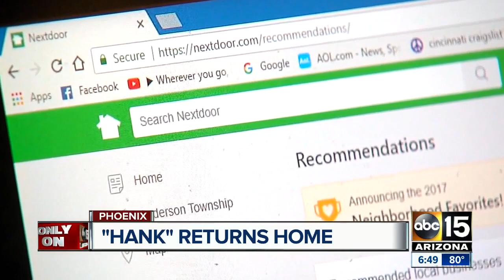Stolen wooden cowboy returned to Phoenix owners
A wooden cowboy statuette named "Woody" was stolen several weeks ago from a Phoenix homeowner. The person who bought the cowboy knew it was stolen and sought out the owner to return it.